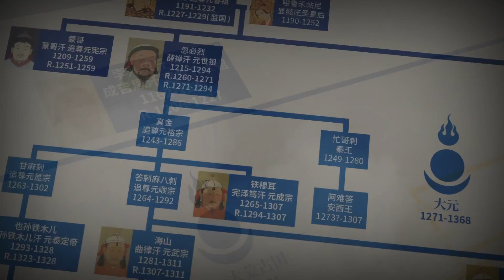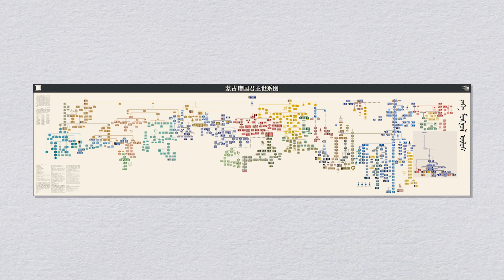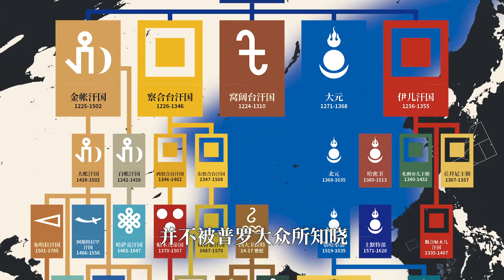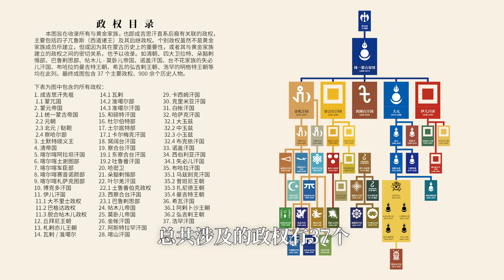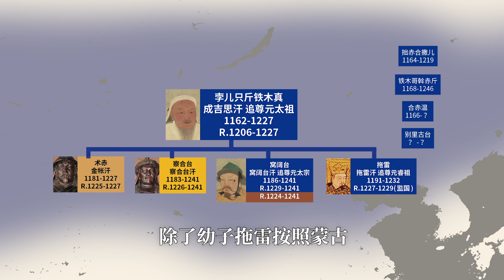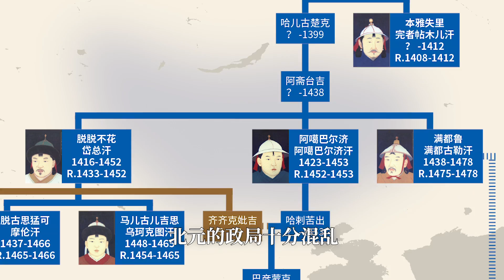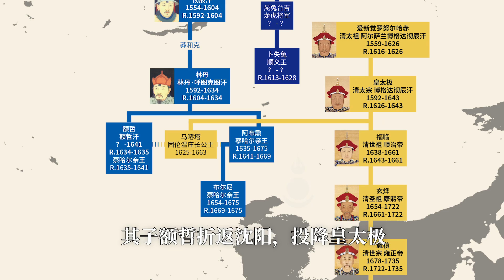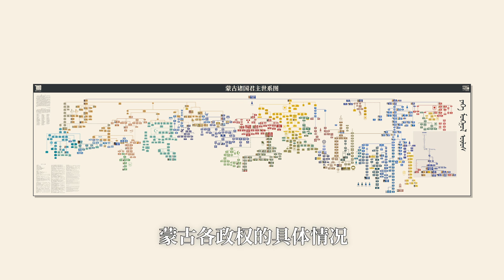【KBM】蒙古世系1：一张含括了蒙古帝国所有政权统治者的世系图是什么样的？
KBM Charts蒙古世系系列上线了！本系列每月将保持2-4次更新，还请多多支持！

本集是先导篇，主要内容包括对全图的整体展示，以及对蒙古帝国和各后续政权的脉络进行粗略的梳理，从下一集开始将按各政权顺序对世系图进行详细讲解。如果发现错误或有不同观点欢迎评论区讨论。视频制作不易，还请三连鼓励！